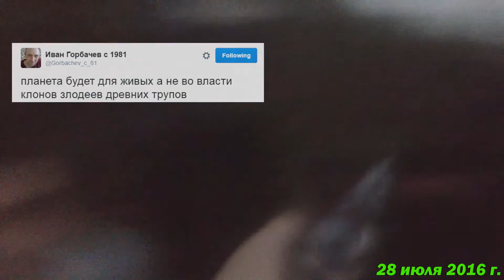Не блудил #5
28 июля 2016, г. Екатеринбург, Уктус